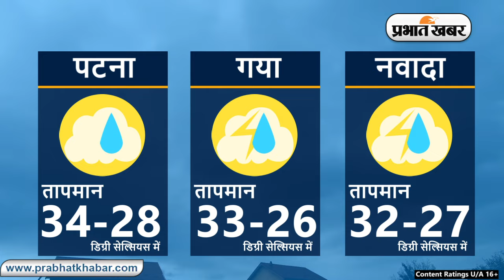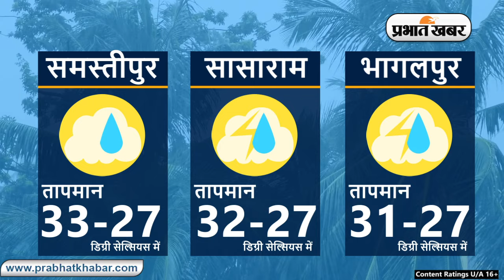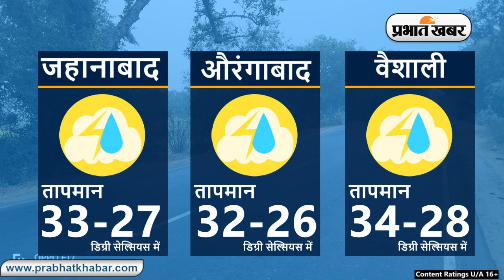Bihar Weather Report Today: 19-08-2024 | आज आपके शहर में कैसा रहेगा मौसम का मिजाज, जानें अपडेट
Bihar Weather:

Weather Today 19 August 2024:
Daily Weather Alert:
Weather Report Today: